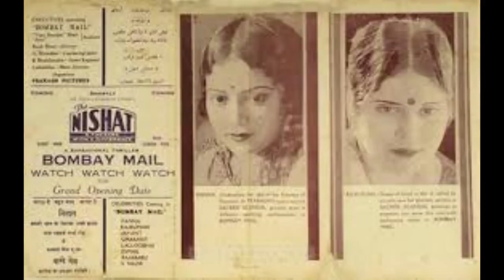First Indian playback singer-1930 !!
Rajkumari Dubey (1924 – 2000), better known by her first name, Rajkumari, was an Indian playback singer who worked in Hindi cinema of 1930s and 1940s. Best known for her songs, "Sun Bairi Baalam Sach Bol Re" in Bawre Nain (1950), "Ghabaraa Ke Jo Hum Sar Ko Takraayan" in Mahal (1949) and "Najariya Ki Maari" in Pakeezah (1972).

Birth name : Rajkumari Dubey
Born : 1924 Benares, Benares State, United Provinces, British India (present-day Varanasi, Uttar Pradesh, India)
Died : 2000 (aged 75–76)
Genres : playback singing
Occupation(s): Singer
Instruments: Vocalist

Filmography
Bombay Mail (1935)
Gorakh Aya (1938)
Naukar (1943)
Neel Kamal (1947)
Mahal (1949)
Bawre Nain (1950)
Hulchul (1951)
Aasmaan (1952)
Pakeezah (1972)
Kitaab (1977) (Producer-Director Gulzar's film)
Yaba Hay Tera Liya (1978)
Taher Zalzala Hain Na (2000)